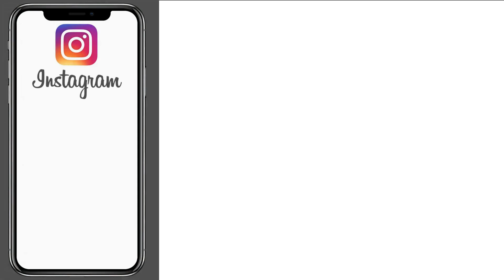Fantastic mehndi design - simple mehndi design | mehndi designs | mehendi design | mehandi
hii guys today i am sharing  very easy quick mehndi design